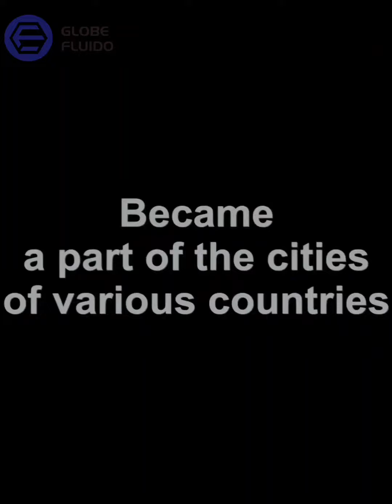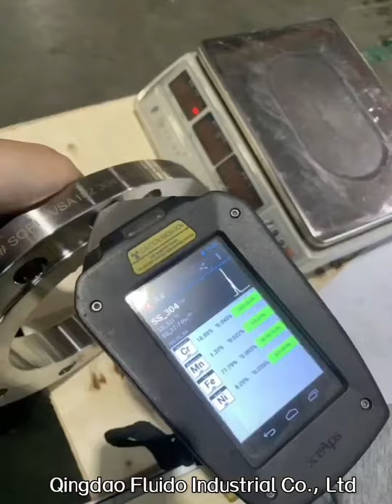Our works in the year of 2023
Thank you to all of our customers!
Thank you for being so supportive always!
Let's get together to win better results in the new year 2024!